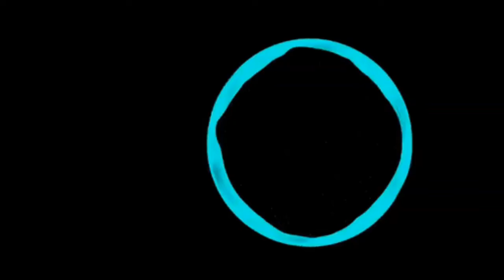gaming- ( non copyright background music )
non copyright audio
gaming music
pabg gaming music
free fire gameply music
 pubg buckground music
free fire gameply buckground music